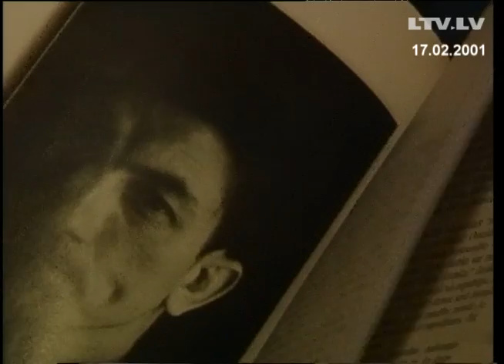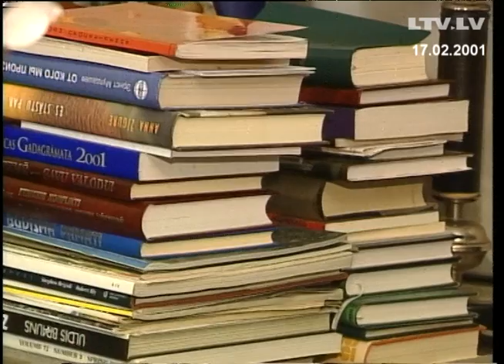[Arhīvs] Intervija ar Imantu Ziedoni (2001.g.)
Imantu Ziedoni intervē Arta Andersone un Arnis Krauze.

Sagaidot LTV Ziņu raidījuma «Panorāma» 55. jubileju, divu nedēļu laikā «Panorāmas» youtube kontā tiks publicēti 14 stāsti no TVP arhīva.